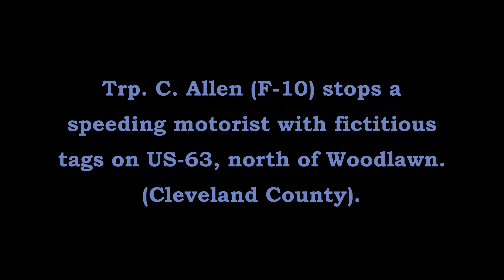Traffic Stop US-63 Woodlawn Cleveland County Arkansas State Police Troop F, Traffic Series Ep. 869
Trp. C. Allen (F-10) stops a speeding motorist on US-63 north of Woodlawn (Cleveland County).